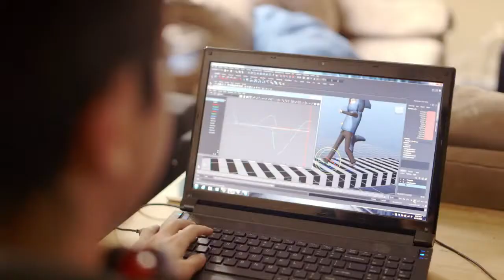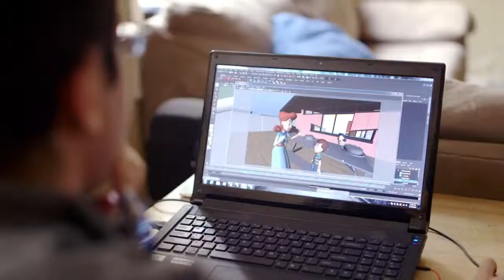Behind the Scenes of Octodad Dadliest Catch